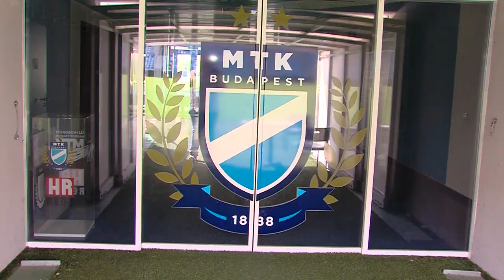Vachter Fanni az MTK Budapest színeiben folytatja | MLSZ TV